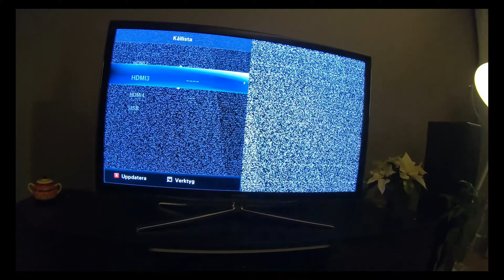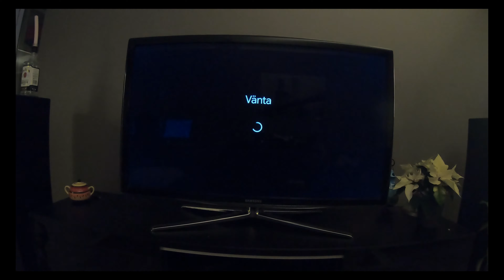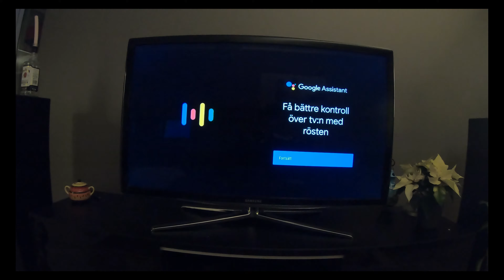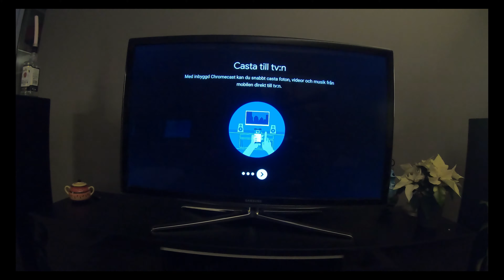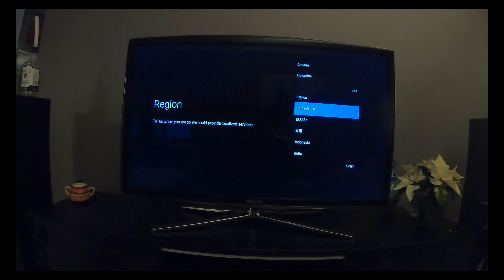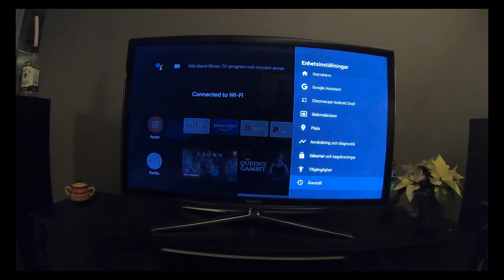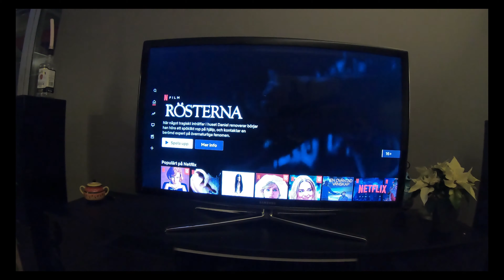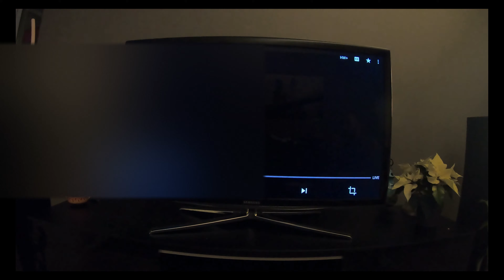Xiaomi Mi Box S 4K Android Media Player Unboxing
U danasnjem videu testiramo Xiaomi Mi S box 4K android media player.